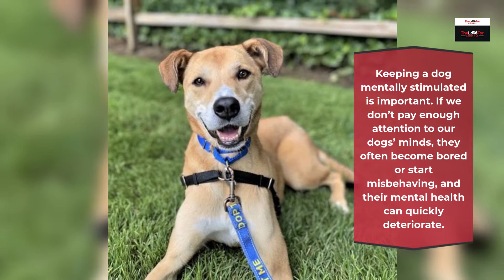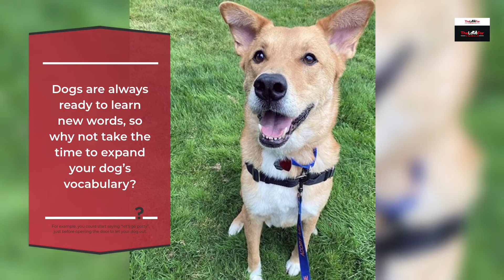5 Quick Tips to a smarter dog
5 quick tips to a smarter dog click the link for dog training

Top Dog Food Product! Now With Higher Conversions!